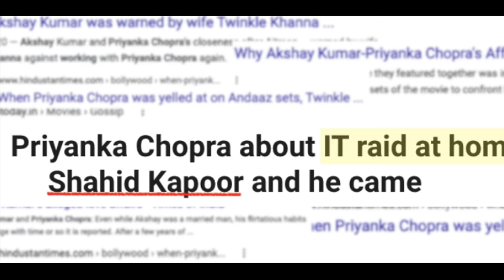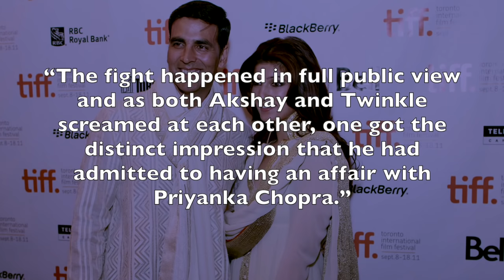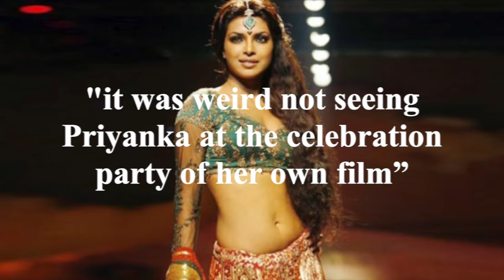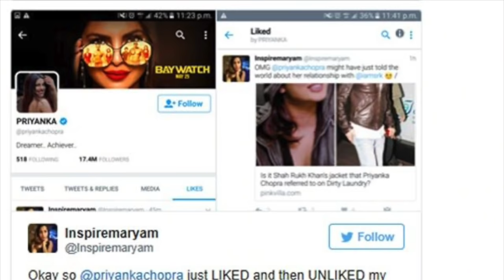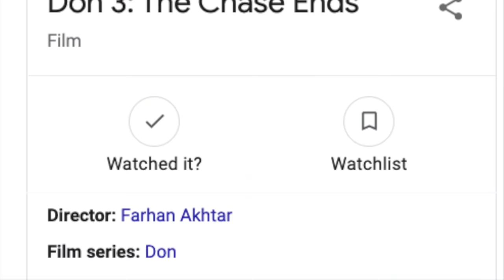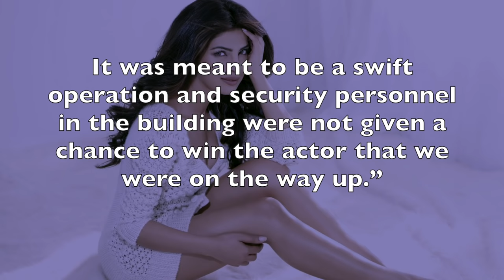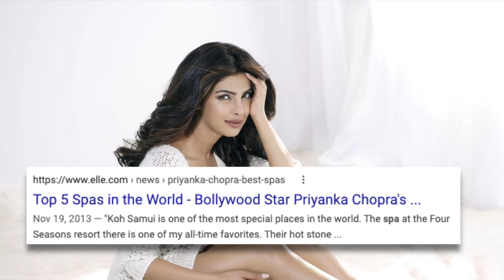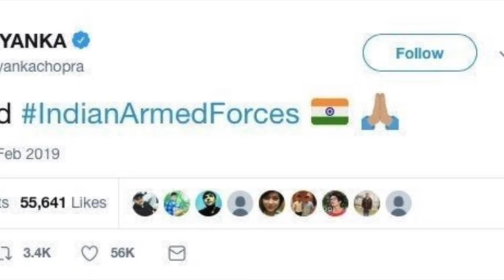5 Shady Things About Priyanka Chopra: Bollywood Affairs, Tax Scams, and More!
Priyanka Chopra seems to be one glamorous woman in Hollywood, so glamorous and well liked we all forget that she had a past as a Bollywood actress. A past that is quite shady and never mentioned in American media outlets.

This list goes on from having affairs with married Bollywood men such as Shah Rukh Khan (SRK) and Akshay Kumar, getting kicked out of her own party guest list and being Blacklisted from all of Bollywood. Here are 5 very shady things about Priyanka Chopra that American media will never cover. Now a days she is a guest star on Oprah talking about her relationship with Nick Jonas, growing up in India, hardships she faced within the entertainment industry and more.

Trust me, you don't wanna miss this!

The Shady Side of Priyanka Chopra That She Tries To Hide

Is Nick Jonas and Priyanka Chopra's Relationship As REAL and GENUINE as it seems?

Your favorite bloggers with the inside tea on your favorite celebrities. We uncover the truth that top paid publicists work so hard to hide. We also cover all pop culture news and gossip!

EXPOSINGSMG.COM